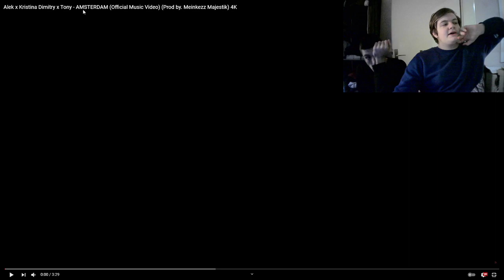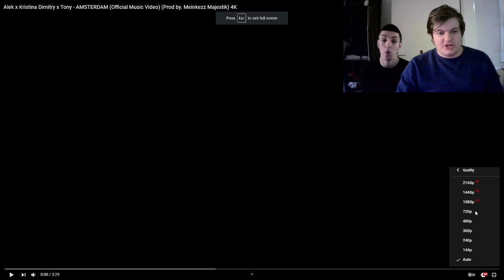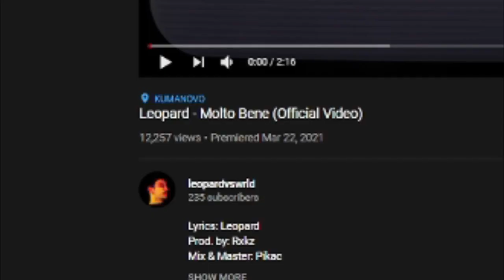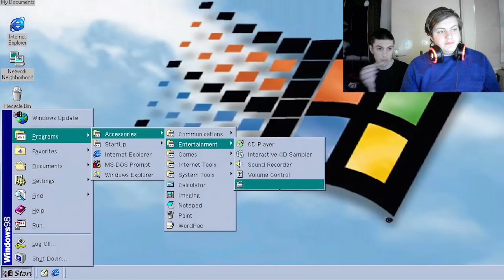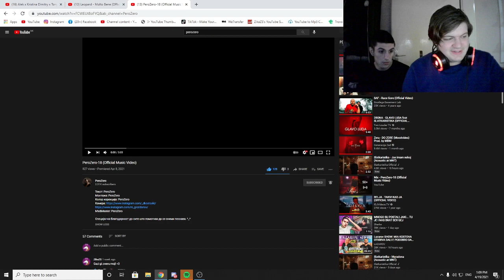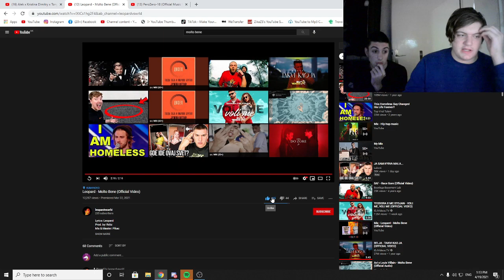NOV NAJJAK MAKEDONSKI SPOT! - ARTISTI STO NE GI ZNAAT MNOGU A ZASLUZUVAAT POVEKE *bez zbor sme*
10 lajka i pravam vakov spot xd

PODDRZETE GI SITE VO VIDEOVO STO SE!